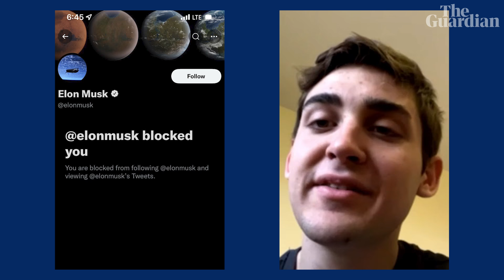Elon Musk blocks teenager who asked for $50k to stop tracking private jet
Jack Sweeney created the Twitter bot @ElonJet, which tracks Musk’s Gulfstream private jet and posts real-time updates of its location from publicly available data. Musk offered Sweeney $5k to delete the bot, Sweeney asked for $50k. Musk declined to pay and has now blocked Sweeney on Twitter as he plans to track even more celebrity private jets